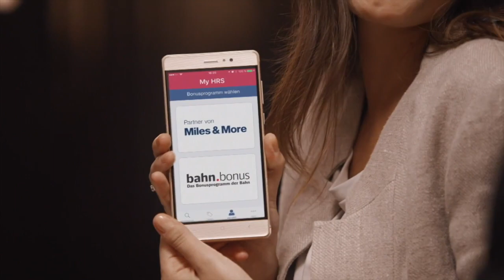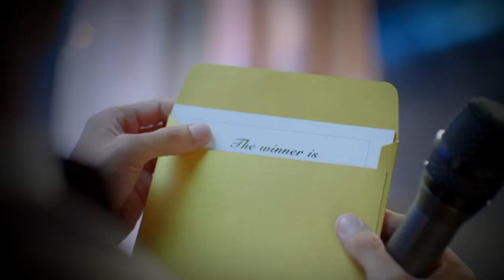Katrina Grey TV Commercial Reel 2023